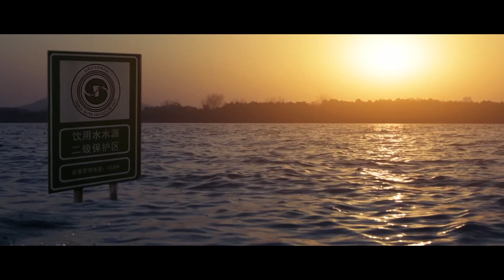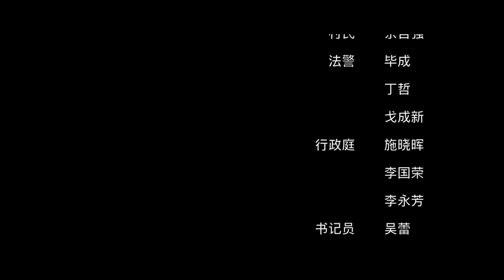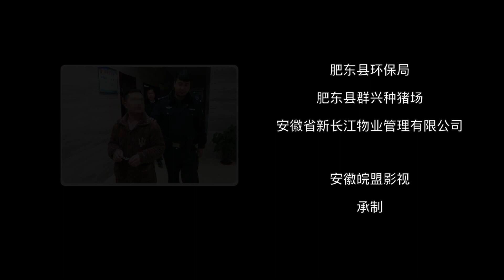法治故事會 【留住青山綠水】：養豬場亂排汙水汙染環境，法院裁定豬場拆除